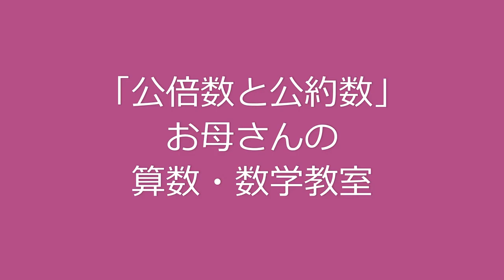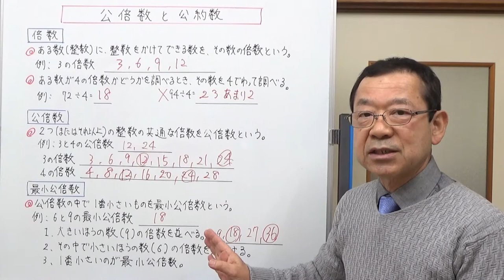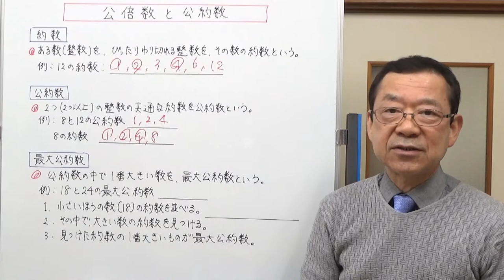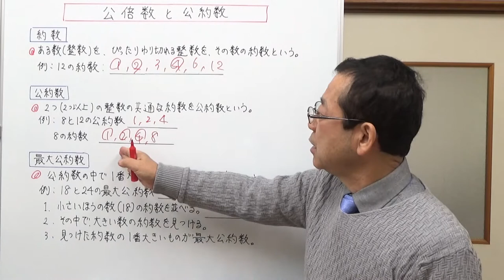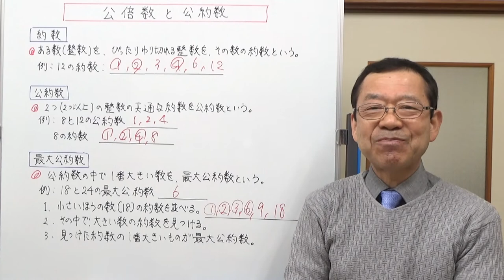分数の計算に必要な「公倍数と公約数」 【お母さんの算数・数学教室】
中学入学までに、しっかりできるようにしておきたい「分数の計算」。
それに必要なのが、公倍数と公約数です。
今回はこの2つを1つの動画にまとめて説明しました。